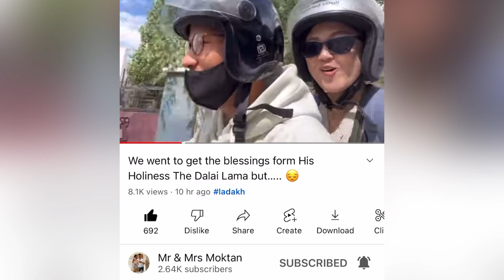My small request 🙏+ Mahanadi gako ko kapal ma//